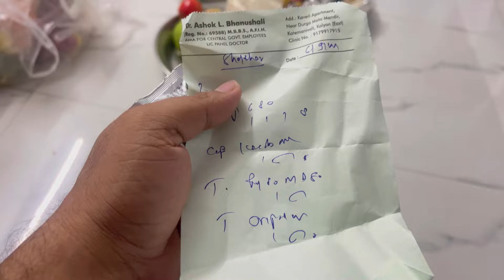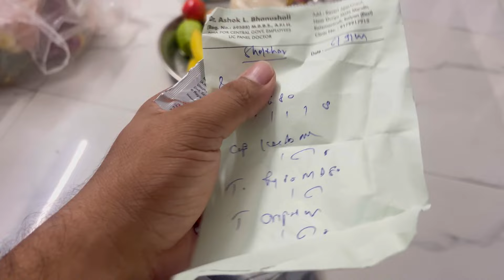Mumbai aati hi Mujhe hospital jane par Gaya wo v ganpati k din hi😞 ( MUMBAI DIARY) day - 5